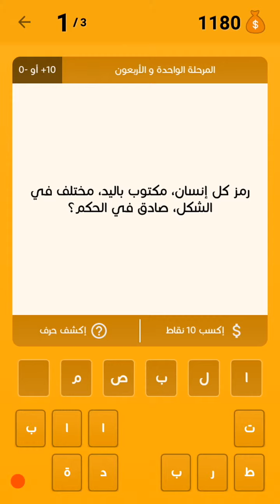رمز كل إنسان مكتوب باليد مختلف في الشكل صادق في الحكم ؟ من 6 حروف